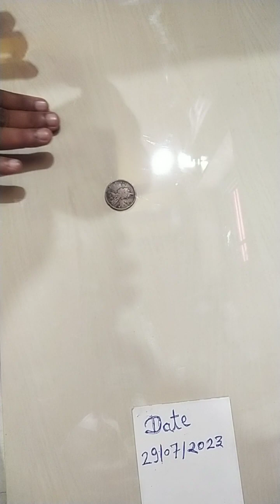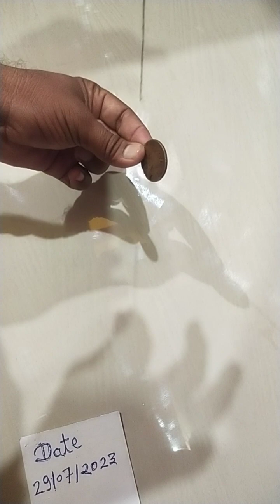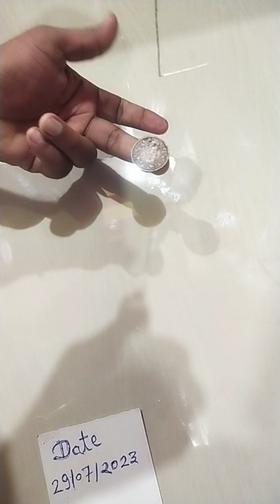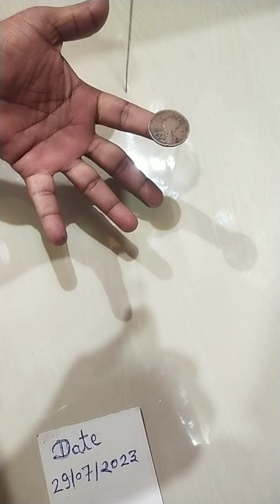NTR Aryan chemical quotes test only needle 7058355435